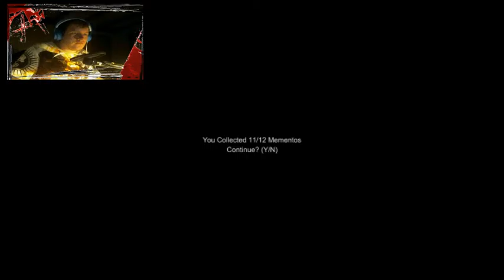I'M DONE WITH THIS - Mansion (Slender) - Part 2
What you shouldn't do:
 - Reply to trolls
 - Spam

What you should do:
 - Stay awesome
 - Keep Calm and play rage games